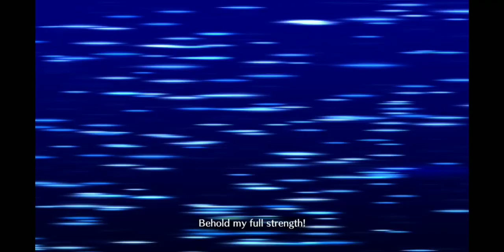F/GO Salem Pseudo Singularity- Second Knot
The truth about Salem Witch Trials: Accused Witches aren't being burned on a stake. LEARN SOME HISTORY!!! They are right about the gallows part, though.